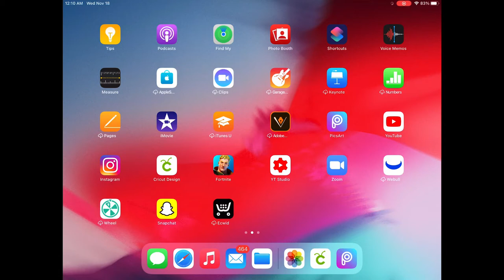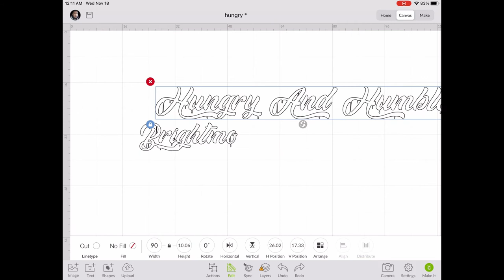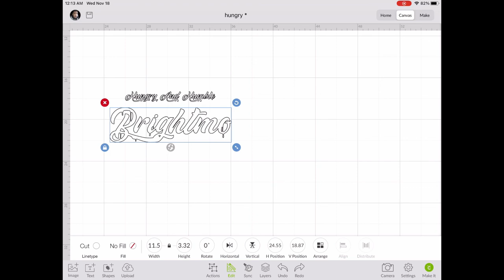HOW TO CHANGE IMAGE SIZE WITH CRICUT DESIGN SPACE APP/ MAKE PICTURE SMALLER/BIGGER/ RESIZE SCALE